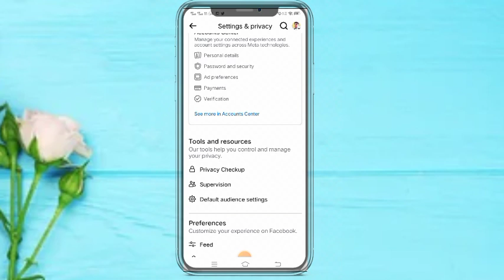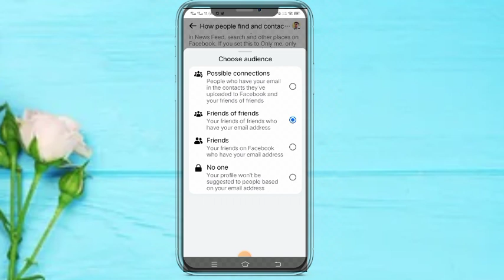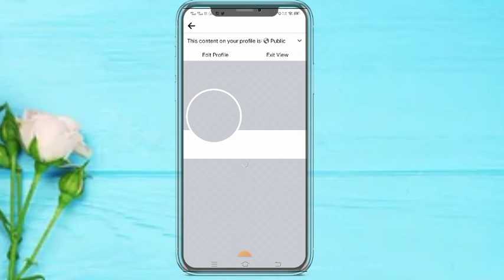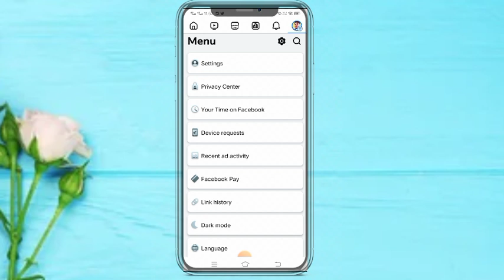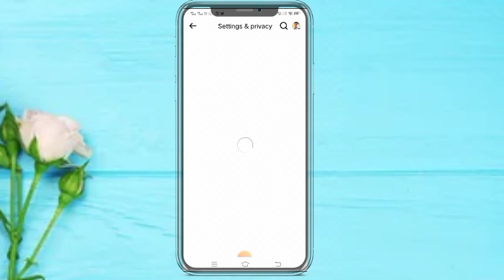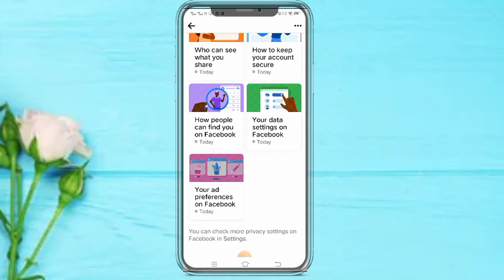Facebook par 5000 se jyada friend kaise banaye! Facebook me 5000 friend hone ke baad kya kare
Yours Queries :-

Facebook par 5000 se jyada friend kaise

banaye

Facebook 5000 se jyada friend kaise

banaen

5000 se jyada friend facebook

banaye 2023

Facebook me 5000 friend hone ke baad kya kare

Facebook 5000 friend hone ke bad kya karen

Facebook 5000 friend hone ke baad kya kare

Facebook 5000 friends limit removed

Facebook pe 5000 se jyada friend kaise

banaen

facebook par 5000 se jyada friend kaise banaye

banaye

Facebook par 5000 se jyada friend kaise banenge

Facebook nar 5000 se ivada friend kaise

Facebook par 5000 se jyada friend kaise karen

Facebook par 5000 se jyada friend kaise add kare

Facebook par 5000 se jyada friend nahi ho raha hai

Facebook par 5000 se jyada friend kaise banaye 2023

Queries Solved:-

Facebook par 5000 se jyada follower kaise badhaye

Facebook par 5000 freind hone ke baad kya kare

Facebook main 5000 se jyada freind kaise bnaye

Facebook par 5000 se jyada friend kaise banaen

Facebook par 5000 se jyada freind request kaise accept kaise kare

Facebook par 5000 follower hone ke baad kya kare

Facebook par 5000 se jyada freind nahi ho raha hai

Facebook par 5000 se jyada follower kaise karen

Facebook par 5000 se jyada friend kaise bhadye